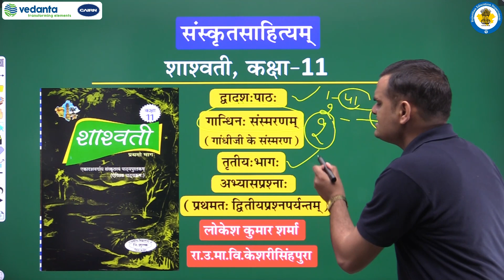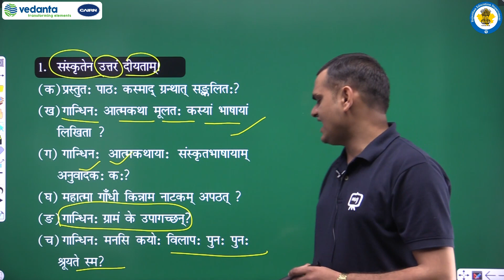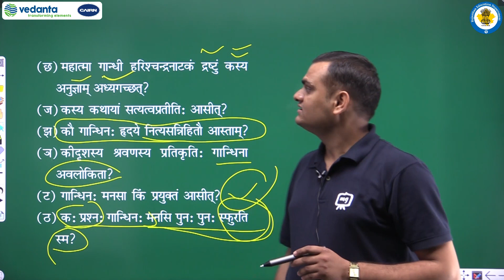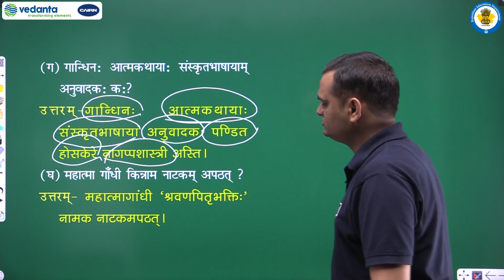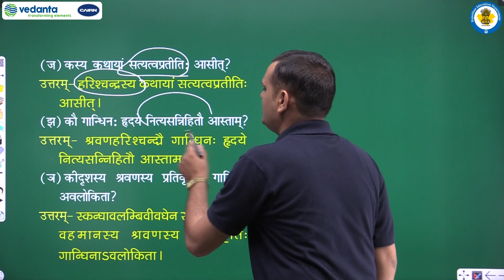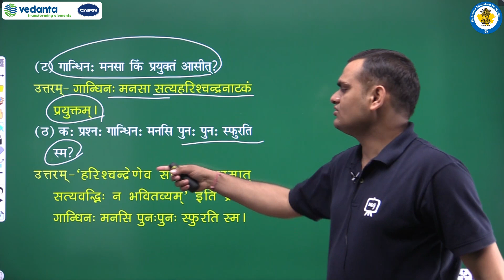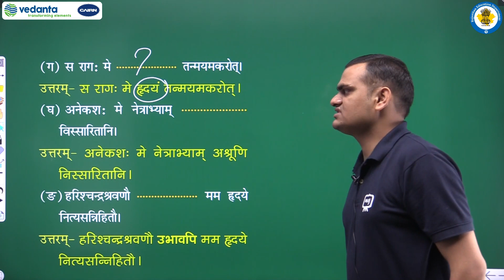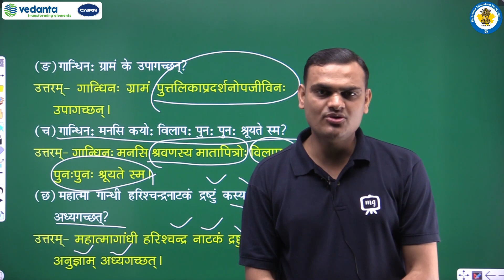RBSE | Class - 11 | संस्कृत साहित्य | गान्धिनः संस्मरणम् | भाग - 3